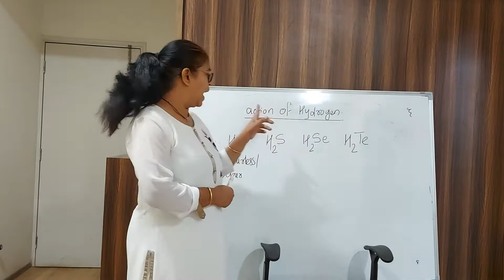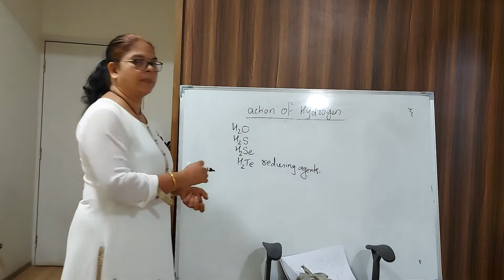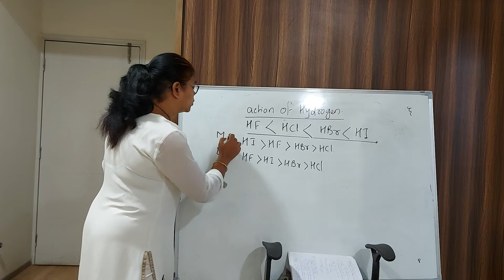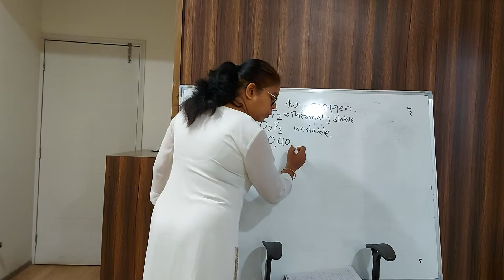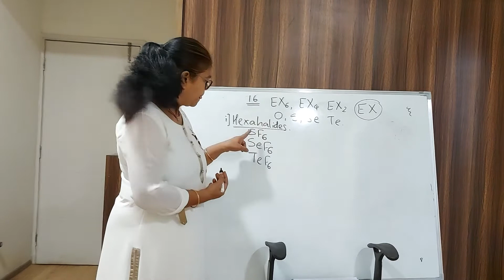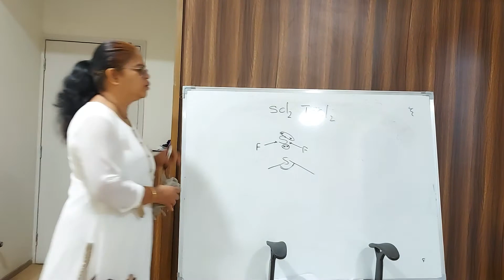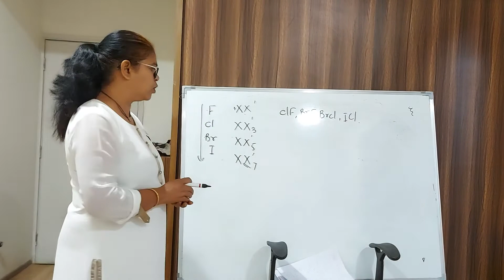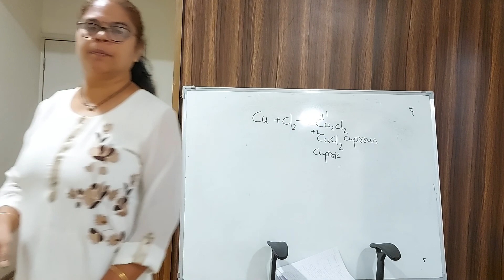p block elements 3